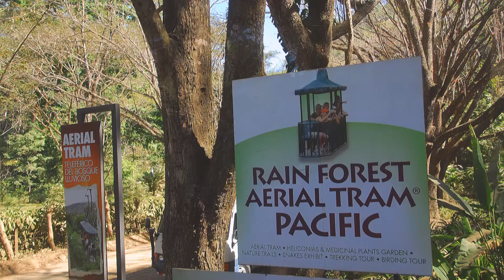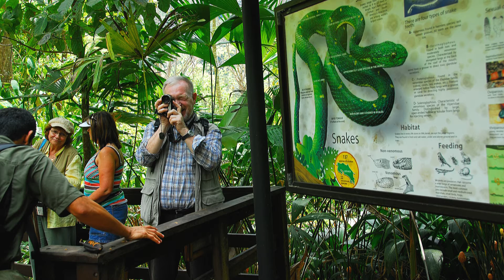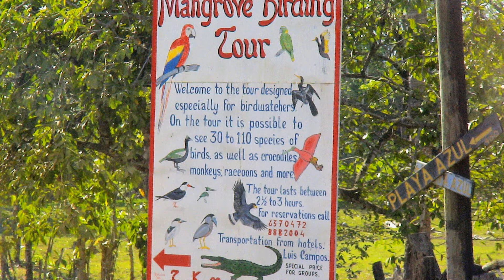Kreuzfahrt Panamakanal 2009 - Teil 5